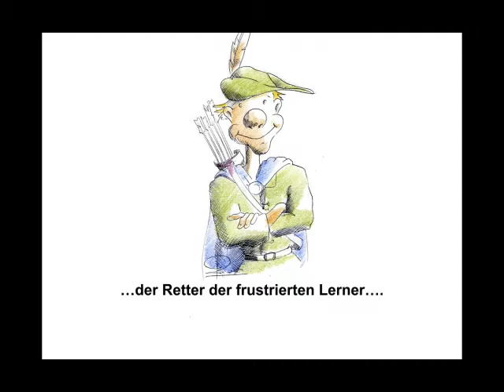Beschreiben Sie das Dilemma bei der Ablaufplanung!